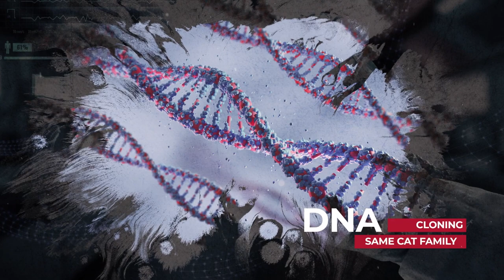കൊലവെറിയന്മാരായ ഭീമൻ Saber Tooth കടുവകൾ തിരിച്ചു വരുന്നു | Future Tech | Extinction | Malayalam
Step back in time with us as we embark on an awe-inspiring journey into the distant past to explore the captivating world of saber-toothed tigers and their remarkable reproductive strategies. In this groundbreaking video, we uncover the enigmatic secrets of these prehistoric predators and shed light on how they propagated their species.